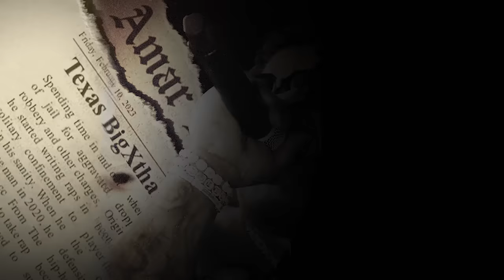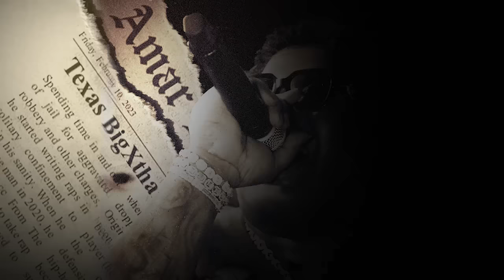BigXthaPlug - Rap Niggas (Official Audio)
The official audio for ‘Rap Niggas’ from the new album 'Amar Deluxe' - Out Now!

Lyrics:

(Damn, Ricky, this another one)
Ayy, huh

I got a bag on a lot of these rap niggas, huh
Bet he ain't even know it
He say that he strapped, but I bet he won't show it
He claim that he gangster, I bet he won't blow it
These diamonds, they water, they wet like the ocean
Four in a Fanta, they callin' it potion
These niggas sweet, they gay, Frank Ocean
I threw him some shots 'cause I seen he was open
He run in my spot, he gon' die, what's the motive?
Hе seen me with bags, he ain't know I was holdin'
I hang with some Crips that bе stiff at the shoulders
Them Bloods that be with me, they itchin' to blow it
They call me the plug 'cause I been movin' 'bows
I'm the first nigga quick to pull sticks at a show
Tell T wait, tell 'em shop, we got gas for the low
Nigga try me, I swear I'ma lose all control
I'ma up this big bitch and lean back, let it blow
I'm as big as they come but I'm stiff than a ho
If I fall off today, then it's back to the store
Can't hit licks where you stay, so I'm back in the Grove
I stopped breakin' down bricks 'cause I start movin' 'bows
I stopped sellin' that shit 'cause I start rockin' shows
It's fifteen in the Sprinter with twenty-three poles
No Jordan, but that's how this shooter fit goes
I really know niggas get cake off a ho
Told 'em get it in blood, but he didn't, he a ho
He must think that I'm Tinder, he slidin' through a ho
Shoulda went to that mall, I was strapped with my pole
I got one in the head, bitch, I'm ready to go
Full of that gas, bitch, I'm ready to smoke
Dumped a whole clip, ain't no point to reload
I'll still bet a dub on the ten or a four, ayy

Ro$ama been steppin'
10-7 Hoover, you know I been reppin'
Stones on my wrist like I fuck with Rosetta
Diamond in rough, I'm a coal under pressure
Pilate my gun, nigga know I'ma stretch 'em
Recievin' these bullets whenever I catch 'em
I run with a TEC, hope they gettin' the message
Hottest young Crip nigga, go ask the devil
Racks on me like I went and played tennis
Pop up at the door like a Jehovah Witness
.45 on me like a nigga benchin'
Dot on your head like the end of a sentence
Put racks on your head, then I'm makin' a call
Warzone guns, send 'em to the gulag
The fly on the rock then the wire to my dawgs
1K for the teeth and a nigga still floss
2018, was down fuckin' with the Taliban
2019, I was stiff as a mannequin
2020, I was filing my taxes
2021, started bringin' them bags in, ayy
Niggas told me to go forward with this
Flow constipated, I'm hard as shit
Strap while I shot 'til my target hit
Hook in my cup, my drink marvelous
I walk on my ghost 'cause it's dark on my feet
Feelin' myself like I lost my keys
Money tall as a F, now they fuck with a G
I'm not what a bitch want 'cause I'm what a bitch need
I'm not what a bitch want 'cause I'm what a bitch need (I do it)